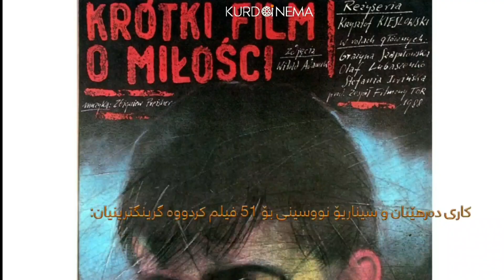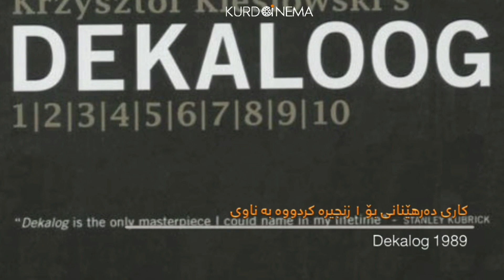Infographic: Krzysztof Kieślowski